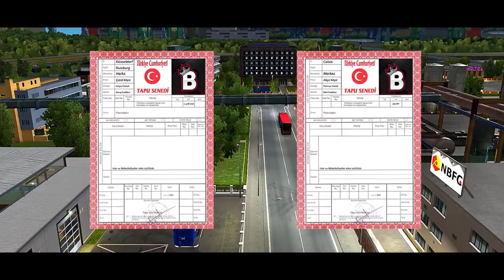ELVEDA!! SON DUİSBURG - CALAİS SEFERİ!! JÜBİLEMİZİ YAPTIRMADILAR!! ÇOK FENA UÇTUM!! | ETS2MP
📌 Not : Merhaba dostum, izlemiş olduğun bu video eski dönemlere ait olduğundan eğer ki videoda paylaşılması gereken bir şey taahhüt edildiyse bu paylaşımın artık kaldırıldığını yani hiçbir yerde bulunmadığını bu açıklama ile bildirmek isterim. Oyuna bir süre ara verdiğim bir dönem oldu. Bu dönem içerisinde bu videolarda anlattığım ve paylaşımını yapacağımı söylediğim çoğu şeyi kaldırdım. Fakat günümüz itibariyle oyuna tekrar dönmüş bulunmaktayım. Bu eski videolarımdaki sistem yeni videolarımda da devam ediyor. Yani yeni videolarımda da tır paylaşımları yapmaya devam ediyorum. Hatta eskisinden daha düzenli ilerliyoruz. Eğer takip etmek istersen seni yeni videolarımda da görmek isterim. Açıklamanın biraz alt kısımlarında Discord sunucum bulunuyor. Sunucuma katılarak tıpkı bu eski videolarda olduğu gibi paylaşımını yaptığım tırları kullanabilirsin. Bu açıklamayı okumaya vakit ayırdığın için çok teşekkür ederim. Yeni videolarda görüşebilmek dileğiyle.

📌 Sistem Özelliklerim :

🍁 Harddisk : Seagate 3.5" 1TB Barracuda Sata 3.0 7200Rpm 64MB 210Mb/s okuma Harddisk

🍁 Kasa : Corsair Carbide Champ/SPEC-01 600W 80 Plus Kırmızı Fanlı Pencereli MidTower Kasa

🍁 Anakart : Asus PRIME B350M-K AMD Çipset B350 Soket AM4 DDR4 3200MHz VGA DVI USB 3.0 M.2 Anakart

🍁 İşlemci : AMD Ryzen R3 2200G Soket AM4 3.5GHz 6MB Önbellek 65W 4 Çekirdek Vega 8 GPU İşlemci

🍁 Ekran Kartı : ASUS Cerberus GeForce GTX 1050 Ti Advanced Edition 4GB GDDR5 128Bit Nvidia DX12 Ekran Kartı

🍁 Ram : ADATA XPG SPECTIRIX D41 8GBX2 3000MHZ DUAL DDR4 RGB RED GAMING PC RAM

📌 Ekipmanlarım :

🍁 Klavye : Rampage KB-R18 Myth Red USB Rainbow

🍁 Mouse : Rampage SMX-R44

🍁 Mikrofon : Rampage RM-K5 Noble 7.1 Surround Sound System Mikrofonlu Kulaklık

🍁 Monitör : Viewsonic VX2458-C-mhd 23.6 Inch Full HD Curved

🍁 Direksiyon : Logitech G29

🍁 Kulaklık : Rampage RM-K5 Noble 7.1 Surround Sound System Mikrofonlu Kulaklık

🍁 İnternet : Turkcell Superbox